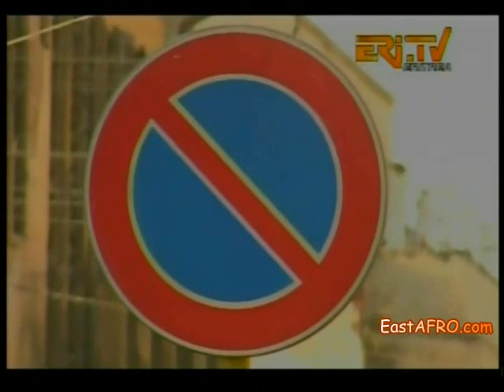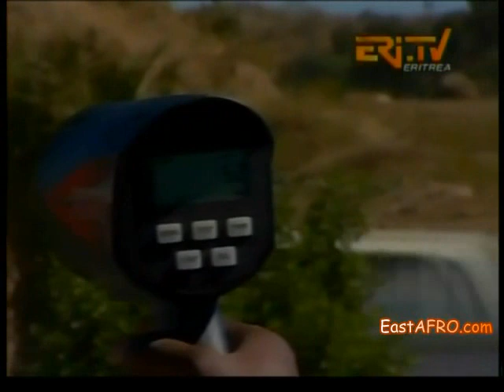Eritrea Police - Accidents/ Drunk Driving Report (Part 1) | ERi-TV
Eritrea Television ERi-TV Eritrea Police on Accidents/ Drunk Driving/ Crime Report (Part 1)